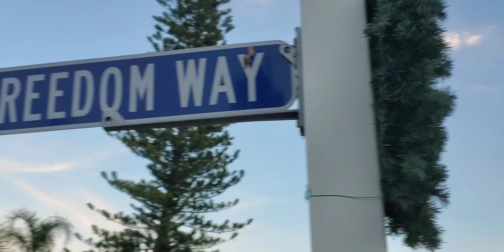How the government got the Giant Dome in 'The Simpsons Movie'.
They have no regrets.